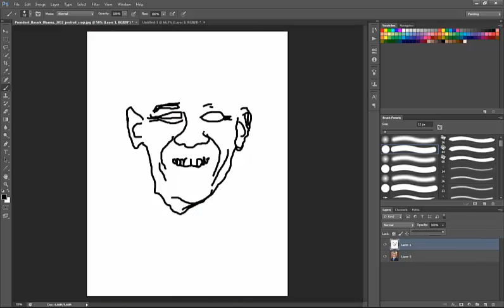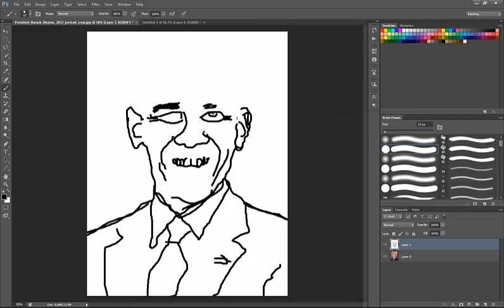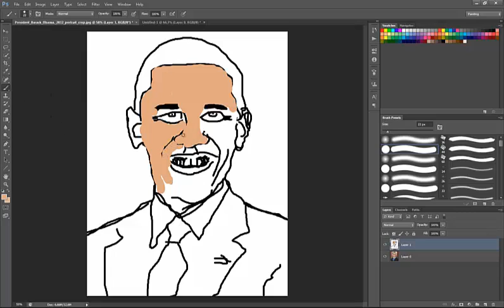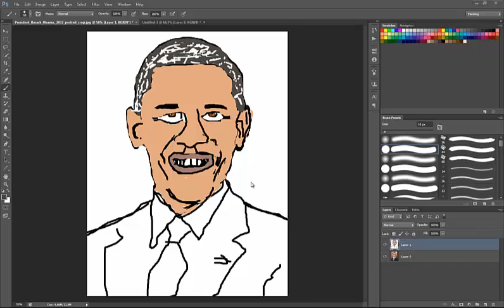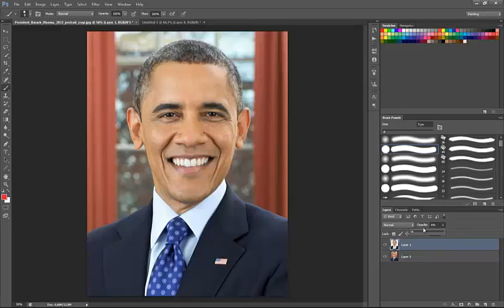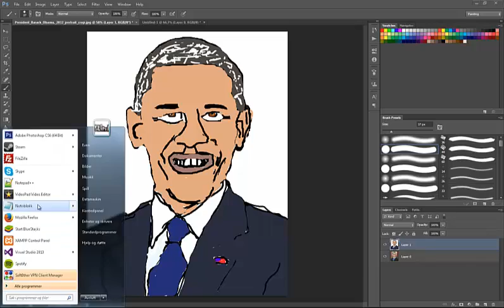Speedart __ Painting Barrack Obama.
:) Hope you enjoy. Sorry for no music.

Just hear on music when you are watching (: